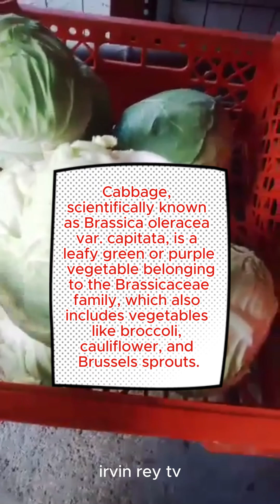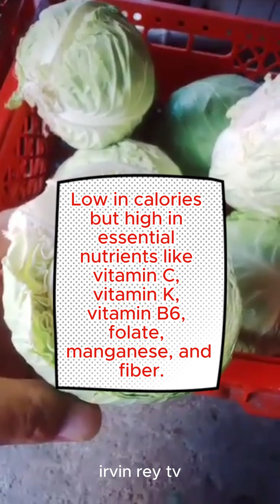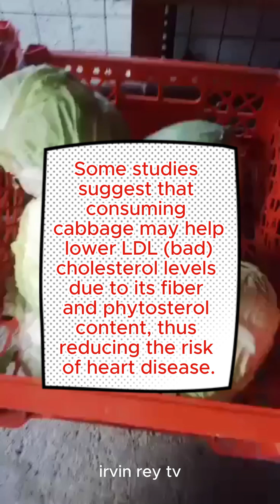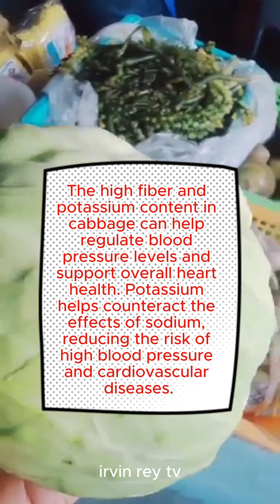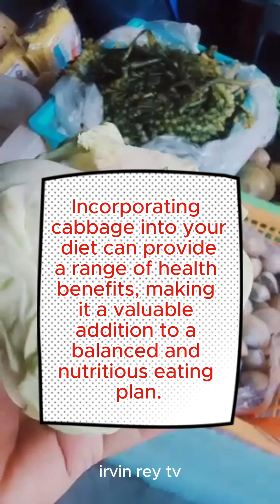agriculture TOP 9 HEALTH BENEFITS OF CABBAGE -REPOLYO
Cabbage is celebrated for its nutritional profile, being low in calories but rich in essential vitamins, minerals, and dietary fiber. It is an excellent source of vitamin C, vitamin K, vitamin B6, folate, manganese, and potassium. Additionally, cabbage contains various antioxidants and phytochemicals, such as polyphenols and glucosinolates, which contribute to its health-promoting properties.